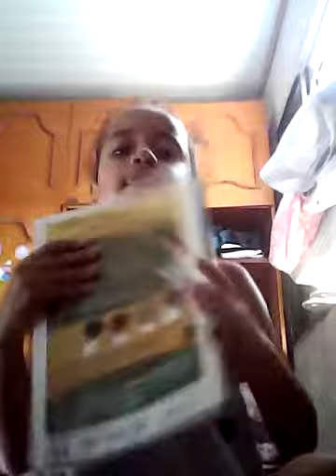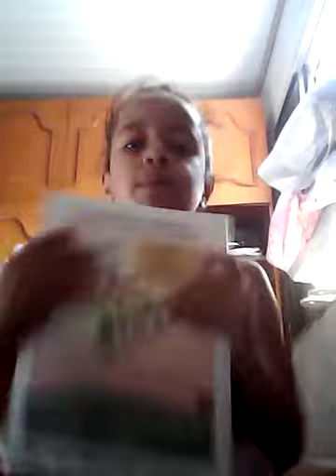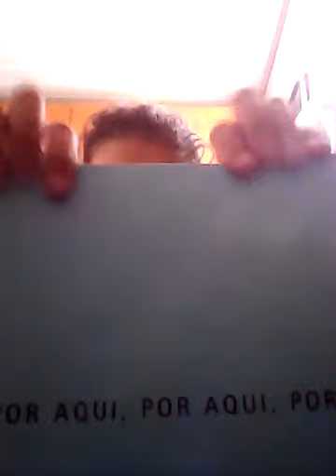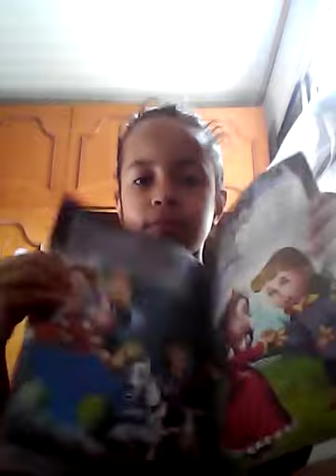manuela Muller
manuelamuller777